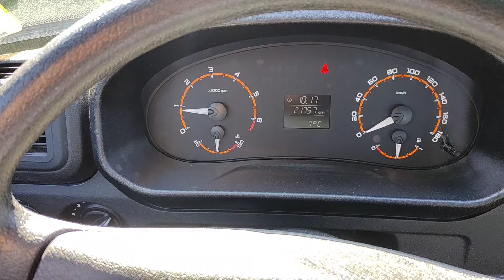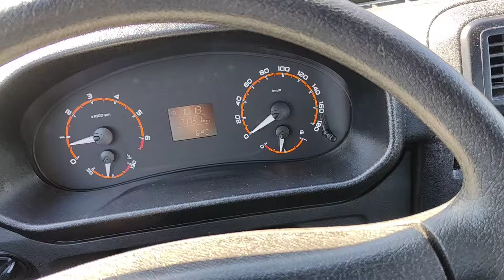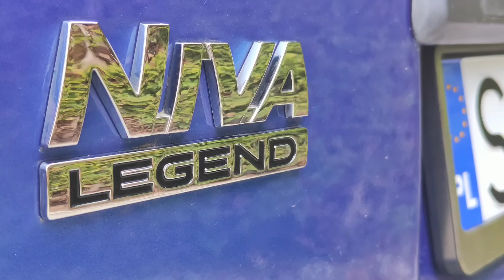ŁADA NIVA 4x4 LEGEND 2021 ponoc Rosyjski Prestiż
W branży motoryzacyjnej działąmy ponad 20 lat.
Doświadczenie to m.in - OBR BOSMAL, ADAC, DEKRA, AUTOMOTIV, SERWISY SAMOCHODOWE i inne
Nie kupujemy, ani nie sprzedajemy samochodów ;)

Zajmujemy się TYLKO oględzinami pojazdów i cała procedurą przygotowania samochodu od A do Z pod klienta Szczegóły - link poniżej

Ople - CAR MAT CENTRUM OPLA

Mierniki lakieru